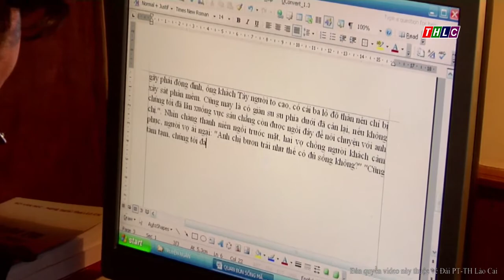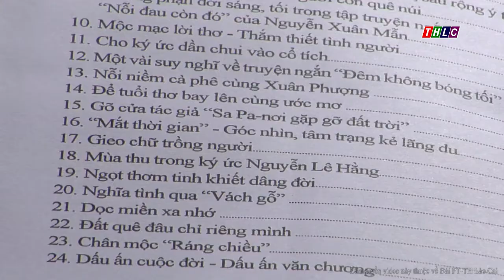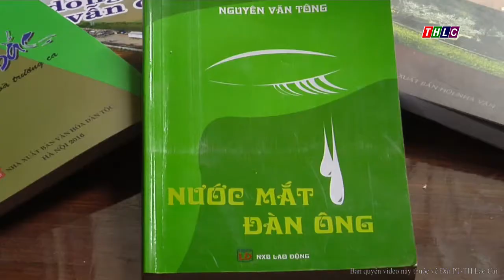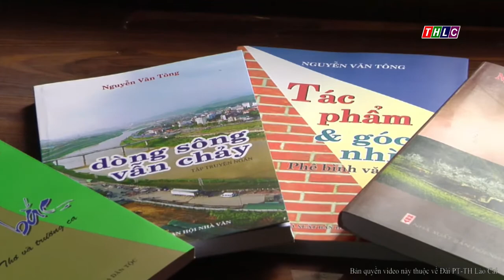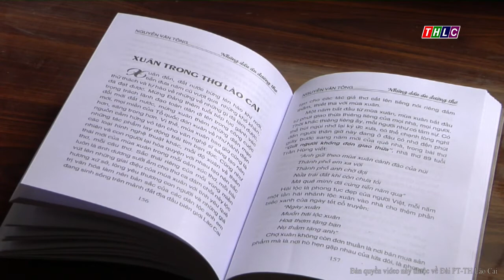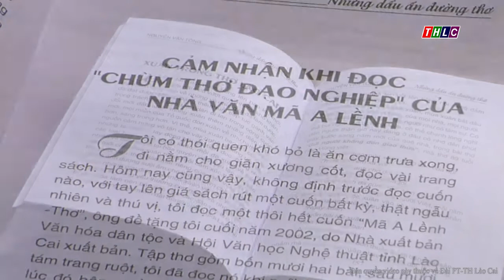Tạp chí người cao tuổi (23/2/2018) | THLC